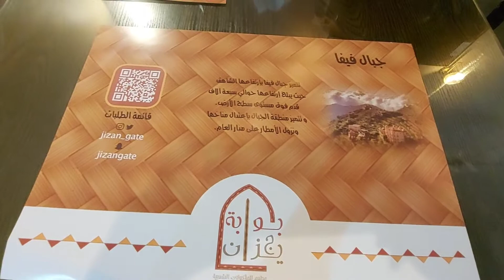lunch arabic food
مطعم أكل جيزاني...